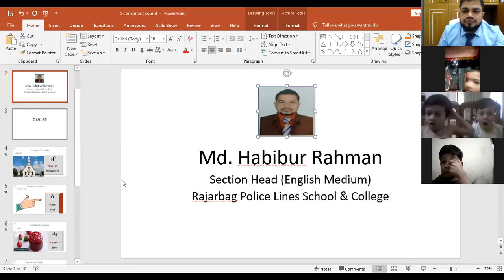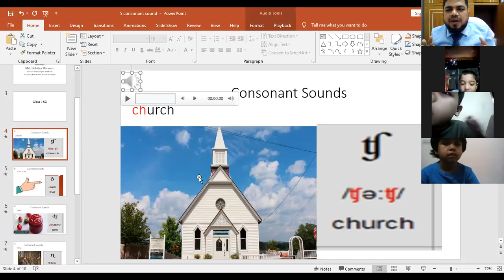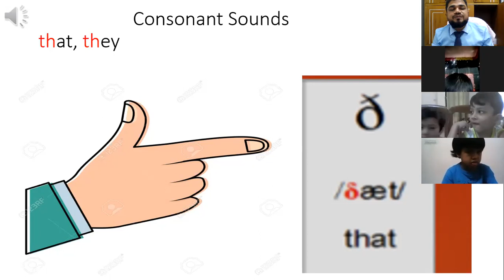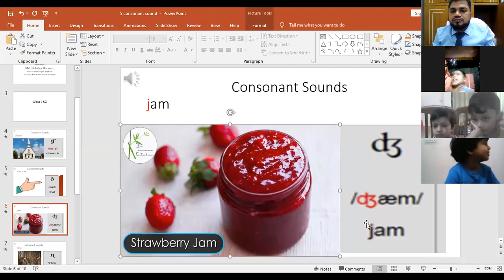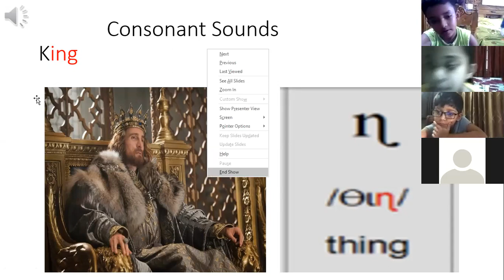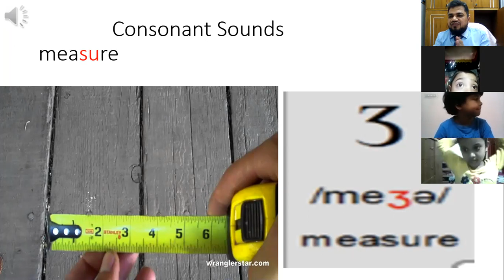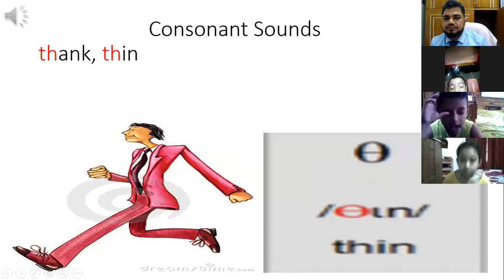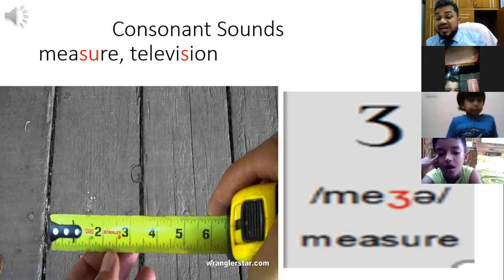Class : KG, Topic: Very Important & Difficult 6 Consonant Sounds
Md. Habbibur Rahman, Section Head ( English Medium), RPLSC, Dhaka-1217